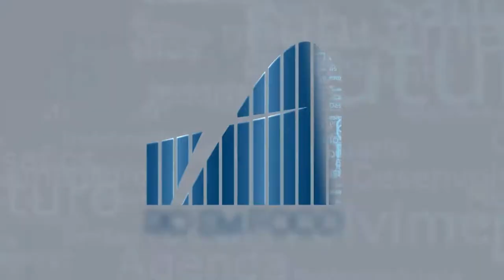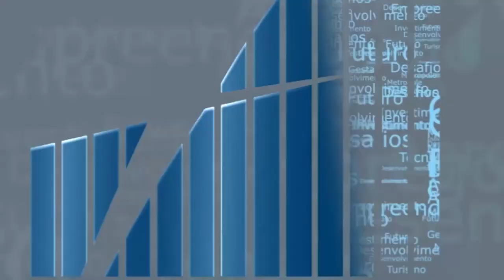Rio em Foco - Mapa Baía de Guanabara - Bloco 1